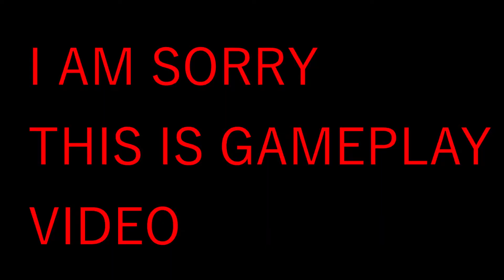THOMPSON CHALLENGE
HELLO!!!
-GUYS DON’T FORGET TO …
-WELCOME BACK GUYS IN MY OTHER KILLING MONTAGES VIDEO

(SOME VIDEO DETAILS)

-SONG NAME: 1.Benny Hill Theme Remix (Construct Productions OFFICIAL)
                            2. NEFFEX - MAKE IT (OUTRO SONG)

-EDITING SOFTWARE: HITFLIM EXPRESS 15
-DEVICE: VIVO Y15
-RECORDING APP: GAME SCREEN RECORDER

(EXTRA)
-MY INSTAGRAM HANDEL: oceangod.yt
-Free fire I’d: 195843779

(VIDEO TIMELINE)
-CHALLENGE  // 00:00
-INTRO // 00:08
-GAMEPLAY // 00:19
-OUTRO // 09:58

-ALL HARDWORK DONE BY OceangOd (it’s me boy) LOL!!
{BIG THANKS TO FREE FIRE, YOUTUBE}